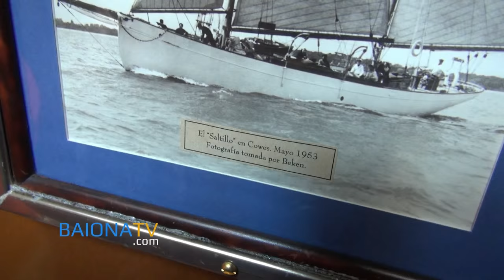BAIONATV - Visita al buque escuela Saltillo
Visita al buque escuela "Saltillo". 14 de julio de 2015.